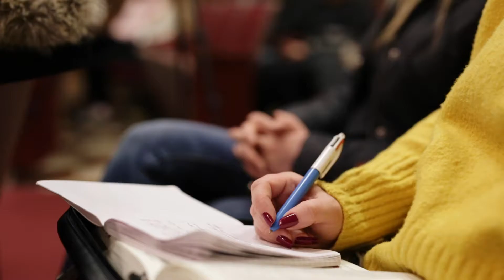D316 Women's retreat- ORDINARY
Ashford, CT women's retreat promo